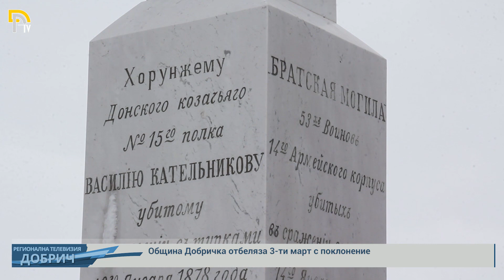Община Добричка отбеляза 3-ти март с поклонение